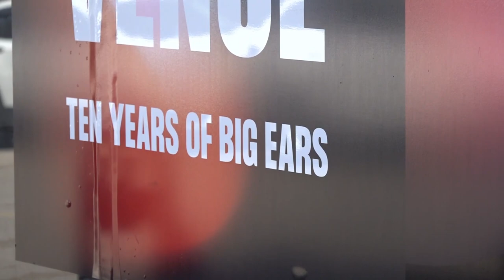Big Ears Festival hits record numbers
The Big Ears Festival is in town, and this year, more than 7,000 people came out to enjoy the music.